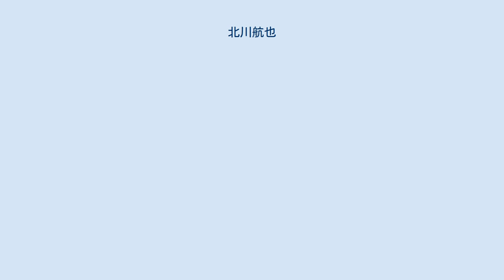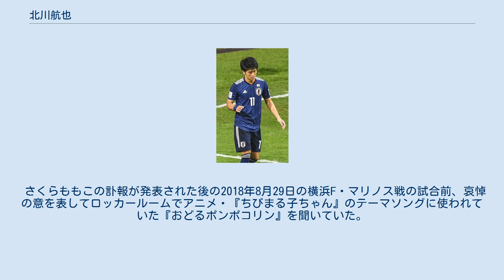北川航也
北川 航也（きたがわ こうや、1996年7月26日 - ）は、静岡県静岡市出身のプロサッカー選手。
オーストリア・ブンデスリーガ・SKラピード・ウィーン所属。
元日本代表。
 清水エスパルス 2015年、ユースから清水エスパルスに昇格。
同年5月21日、ナビスコカップ・名古屋グランパスエイト戦でプロ初得点。
 2016年7月11日、J2第22節のロアッソ熊本戦では自身初の2得点を決めて勝利に貢献した。
 2017年8月9日の第21節セレッソ大阪戦で初先発。
2得点をあげる活躍を見せた。
9月9日、第25節のヴァンフォーレ甲府戦では決勝点を決めて連敗を止めた。
 2018年5月12日、第14節の湘南ベルマーレ戦では2得点をあげて勝利に貢献した。
9月29日、第28節のFC東京戦で得点を挙げ、2試合連続得点を決めた。
10月7日、第29節のジュビロ磐田との静岡ダービーでは2得点2アシストの活躍を見せ、自身初の二桁得点を達成して勝利に貢献した。
10月20日には首位争いをしていたサンフレッチェ広島相手に先制点を奪う等、ここぞという舞台で活躍を見せた事が評価され、10月度の月間MVPを受賞した。
11月10日、J1第32節・名古屋グランパス戦で後半14分に先制点を挙げ、キャリアハイとなる13得点に記録を伸ばした。
J1第34節・V・ファーレン長崎戦では自身の出場は無かったものの、チームメートである金子翔太がシーズン10得点目を挙げたことで、北川・ドウグラス・金子の3人が、1998年以来となる1シーズン3人の二桁得点を達成。
チームも2013年以来となる一桁順位でリーグ戦を終えた。
 2019年4月20日、第8節のセレッソ大阪戦では4試合連続で得点を決めて勝利に貢献した。
 SKラピード・ウィーン 同年7月31日、オーストリア・ブンデスリーガ1部のSKラピード・ウィーンへ移籍することを発表した。
8月4日、LASKリンツ戦で途中出場から移籍後初出場を果たした。
9月25日、カップ戦の2回戦のザルツブルク戦で移籍後初ゴールを決めた。
しかし、この試合中に左足首靭帯損傷及び圧迫損傷の怪我を負い途中交代。
年内最終戦の第18節FCアドミラ・ヴァッカー・メードリング戦で復帰した。
 2020年6月14日、第26節ヴォルフスベルガーAC戦でリーグ戦初ゴールを決めた。
12月3日、UEFAヨーロッパリーグ第6節のアーセナルFC戦でEL初ゴールを決めた。
 2018年10月8日、FW小林悠の怪我による代表離脱に伴い、キリンチャレンジカップ2018のパナマ戦・ウルグアイ戦に代表初招集されることが発表され、10月12日のパナマ戦で日本代表初出場。
11月20日、キルギス戦で代表初先発を果たし、後半27分に大迫勇也のゴールをアシストした。
 2019年1月、AFCアジアカップ2019のメンバーに選出された。
大会では、大迫の怪我や武藤嘉紀の累積警告での出場停止などスタメンで起用される事もあったが、目立った活躍が出来ず無得点で大会を終えた。
 さくらももこの訃報が発表された後の2018年8月29日の横浜F・マリノス戦の試合前、哀悼の意を表してロッカールームでアニメ・『ちびまる子ちゃん』のテーマソングに使われていた『おどるポンポコリン』を聞いていた。